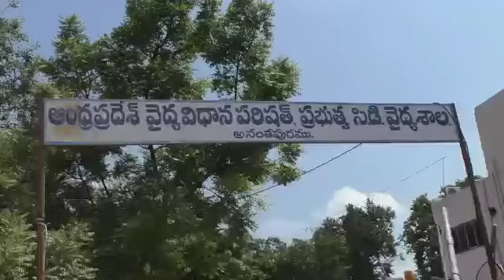నూతన బ్లడ్ బ్యాంక్ కమ్ అడ్మినిస్ట్రేటివ్ బ్లాక్ ను ప్రారంభించిన జిల్లా కలెక్టర్, ఎస్.నాగలక్ష్మి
నేడు (శుక్రవారం) స్థానిక పాతూరు లోని చెన్నకేశవ స్వామి ఆలయం ఎదురుగా ఉన్న పాత డిఎంహెచ్ఓ కార్యాలయ ఆవరణలో అనంతపురము జిల్లా బ్రాంచ్,ఇండియన్ రెడ్ క్రాస్ సొసైటీ వారికి మెజర్స్ ఆర్ఈసి లిమిటెడ్ వారి ఆర్ధిక సహాయంతో నిర్మించిన నూతన బ్లడ్ బ్యాంక్ కమ్ అడ్మినిస్ట్రేటివ్ బ్లాక్ ను,రాష్ట్రప్రభుత్వ విప్ కాపు రామచంద్రారెడ్డి, ఇండియన్ రెడ్ క్రాస్ సొసైటీ ఛైర్ పర్సన్ కాపు భారతి,జెడ్పి ఛైర్మన్ బోయ గిరిజమ్మ లతో కలసి ప్రారంభించిన అనంతపురము జిల్లా బ్రాంచ్,ఇండియన్ రెడ్ క్రాస్ సొసైటీ అధ్యక్షులు మరియు జిల్లా కలెక్టర్, ఎస్.నాగలక్ష్మి గారు.కార్యక్రమంలో పాల్గొన్న డిప్యూటీ మేయర్ కొగటం విజయ భాస్కర్ రెడ్డి,సిడబ్ల్యుసి ఛైర్ పర్సన్ మేడా రామలక్ష్మి, డిఎమ్ హెచ్ఓ డా.విశ్వనాథ్ అనంతపురము ఇండియన్ రెడ్ క్రాస్ సొసైటీ ఓఎస్డీ డా.లక్ష్మణ ప్రసాద్, మెడికల్ ఆఫీసర్ డా.శంకర్ గౌడ్, సెక్రటరీ మోహన్ కృష్ణ, తదితరులు.

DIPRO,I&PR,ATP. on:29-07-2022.